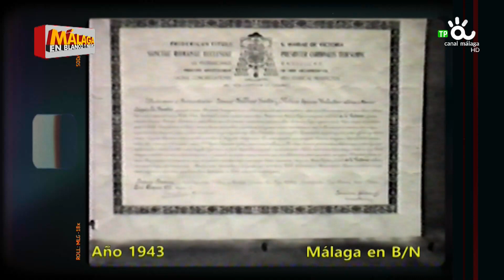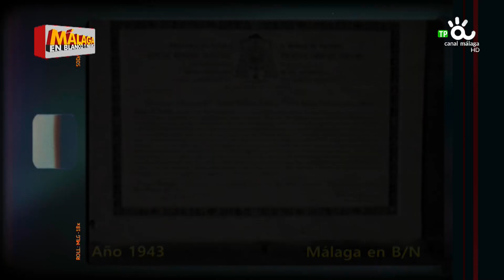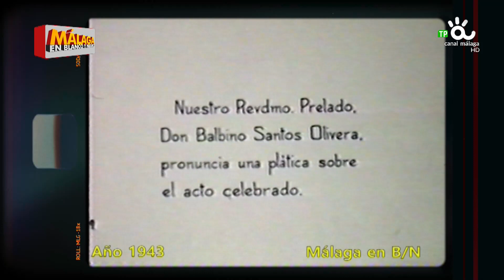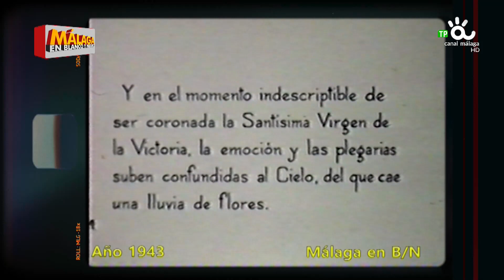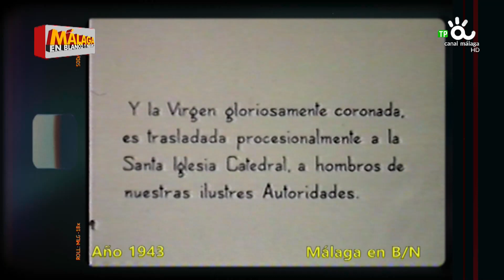MÁLAGA EN BLANCO Y NEGRO . PROG. 5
‘Málaga en B/N‘ es un programa que repasa la historia de la ciudad visionando y comentando imágenes de la Málaga del siglo XX a partir del archivo histórico en cine y en vídeo gestionado para las series documentales «Málaga en Blanco y Negro», «El Málaga, un siglo de historia blanquiazul» y «Aquella Málaga, Aquella Provincia» producidas por Video Producciones Sur de Televisión SL (Video Sur TV).

Presentado por Paula S. Mercado con la colaboración de José Enrique Sánchez, director de producción de Video Sur TV.

Se emite los miércoles de 13:00 a 13:30 horas en Canal Málaga Televisión.